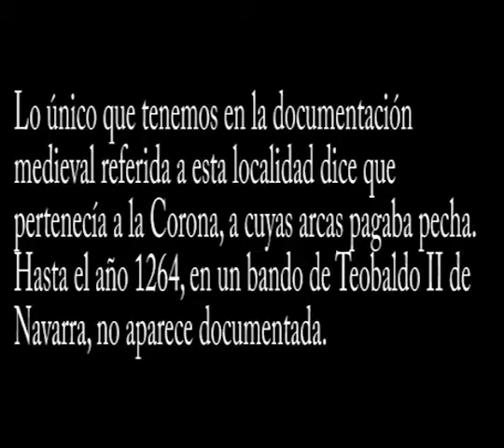Olleta La Asunción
La Valdorba tiene maravillosas iglesias románicas como La Asunción e Olleta